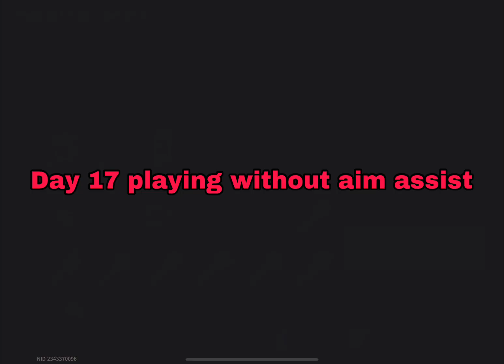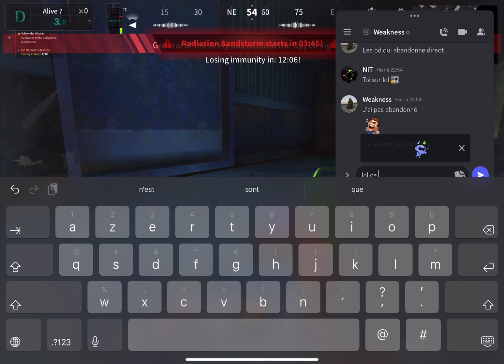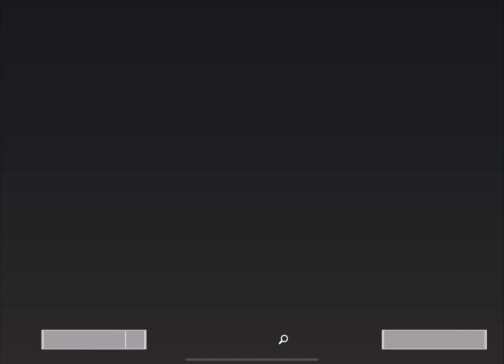the best map to start making some money -Lost Light